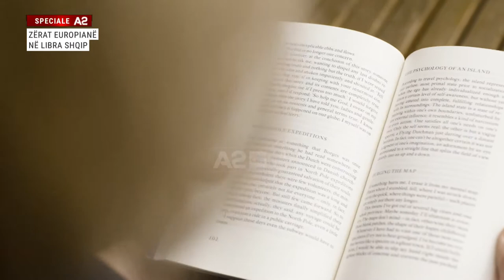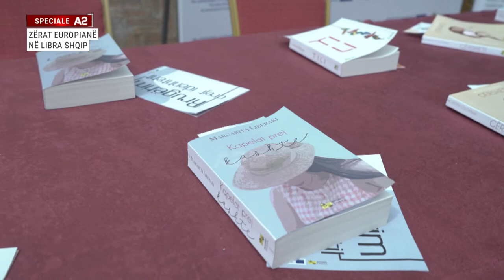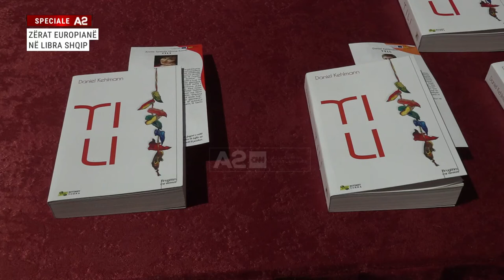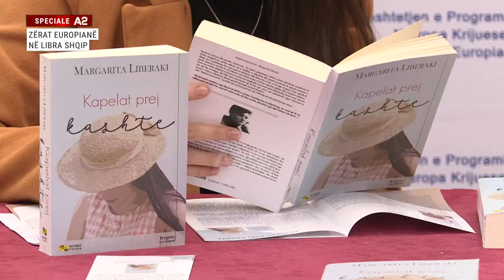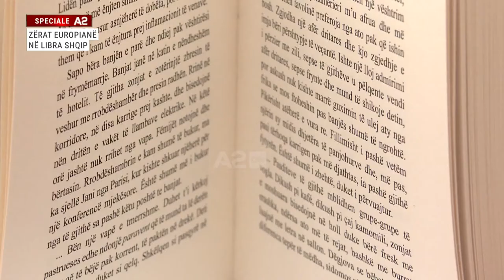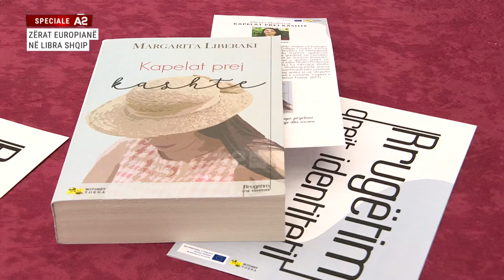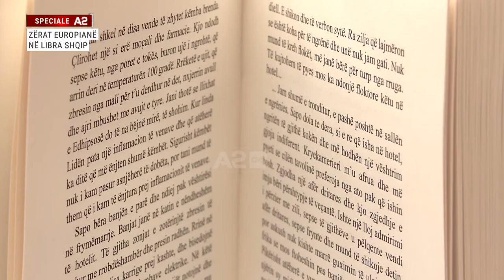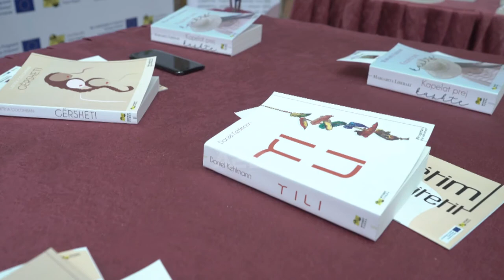Zërat europianë në libra shqip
Tri vepra që i prezantohen lexuesit shqiptar këtë pranverë kanë një emërues të përbashkët, rrugëtimin drejt identitetit, një rrugëtim që ndihmohet edhe nga Europa Krijuese. Si një frymë e re në letrat shqipe vjen edhe konkursi për kopertinat e veprave që i përcillen lexuesit.